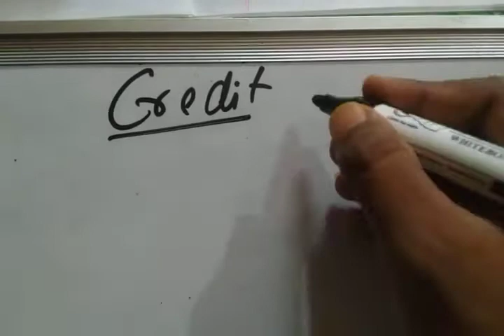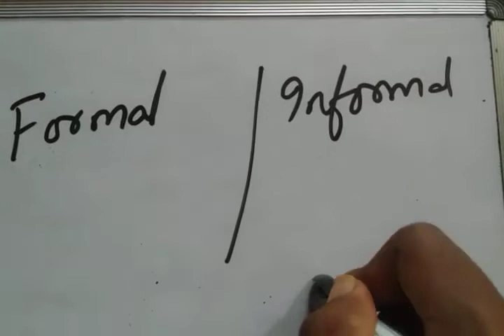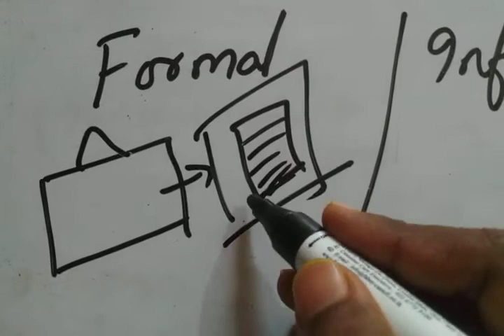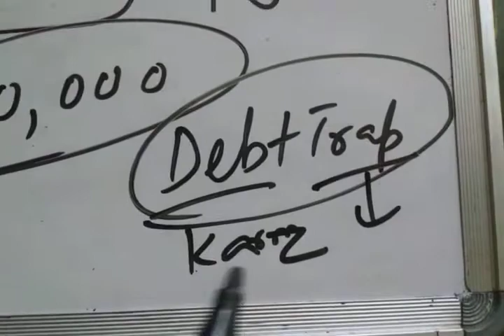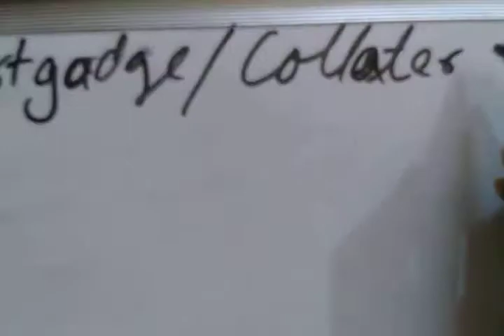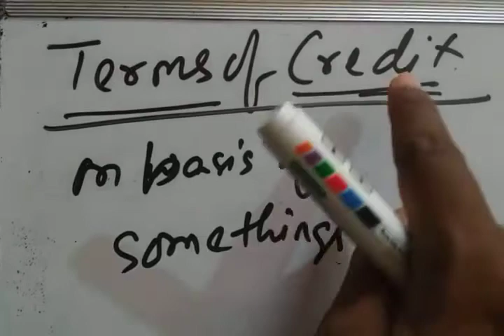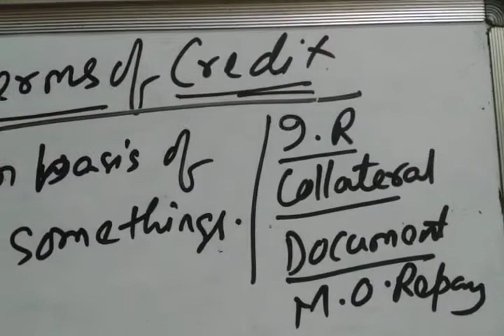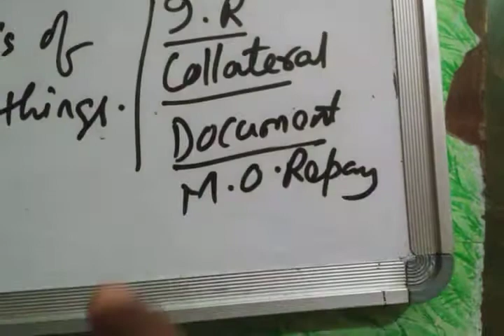CLASS 10- MONEY AND CREDIT (PART-3) BY SANJEEV SAHOO